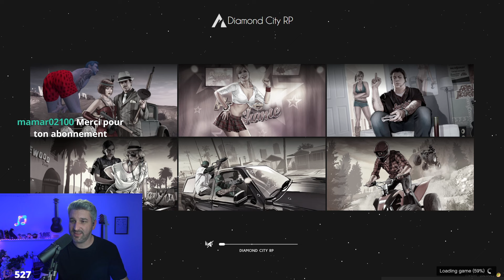ENTERREMENT D'ALEX NOVIA GTA RP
Le futur président des Etats-Unis, Mickey Vom'Hair, vient faire sa campagne à mon enterrement enfin celui de mon ancien personnage : Alex Novia !

Alex Novia, La Légende sur Diamond City RP